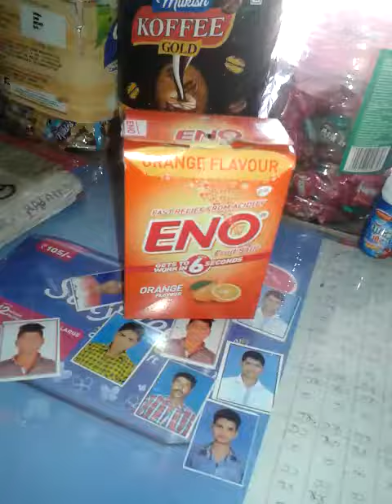Eno package chiting